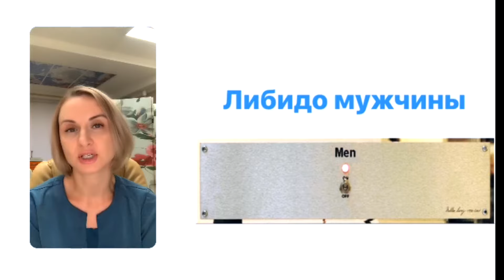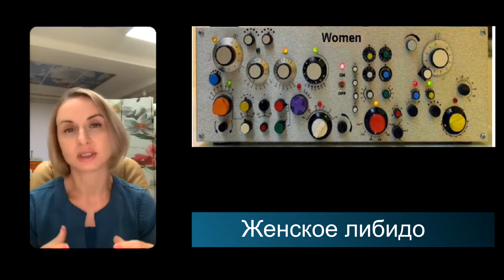Что влияет на ЖЕНСКОЕ ЛИБИДО? Доктор Назимова 📣 Прямой эфир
ДН-КЛИНИКА. Записаться на прием:
Ⓐ Адрес: город Москва, проспект Вернадского, дом 127.

✅ Врач-гинеколог высшей категории Назимова Евгения Михайловна рассказывает о женском Либидо. Что это такое, что влияет на женское либидо, как повысить его уровень, что негативно влияет на наше либидо…

✅ В этом видео:
3:13 – Что такое женское либидо?
3:59 – Картинка метафорически изображающее устройство либидо мужчины.
4:17 – Какой гормон управляет всей жизнью мужчины?
5:15 – Картинка метафорически изображающее устройство либидо женщины.
5:55 – Женское либидо зависит от множества факторов?
7:26 – Как либидо зависит от уровня IQ?
8:31 – Как современная жизнь влияет на либидо?
9:00 – Какие меры можно предпринять тем, у кого пониженное либидо? Восстановление либидо.
9:53 – Что может влиять на вашего половое влечение?
10:19 – Снижение уровня эстрогенов и с каким аспектом либидо связаны эти гормоны?
11:19 – Что происходит, когда в организме женщины не хватает эстрогенов?
11:51 – Что происходит, когда усугубляется дефицит эстрогенов (менопауза как самый пик дефицита)
12:22 – Менопауза может начаться практически в любом возрасте.
12:57 – Второй фактор - качество тканей, который влияет на эстрогены (влага уходит из тканей при дефиците эстрогенов), ткани становятся сухими и половой акт приносит дискомфорт.
14:57 – Нежелание полового контакта с партнером как следствие малого количества эстрогенов.
16:03 – При дискомфорте во время полового акта надо обратиться к врачу - выяснить почему у вас появился дефицит эстрогенов!
17:04 – Нормализация уровня эстрогенов приводит к повышению уровня либидо.
17:14 – Преждевременная недостаточность яичников и менопауза – что делать и как восстановить уровень гормонов?
18:11 – Дефицит эстрогенов влияет на кровоснабжение половых органов!
18:54 – Эстрогены очень существенно влияют на качество кровообращения!
19:20 – Терапия в случае дефицита эстрогенов.
19:24 – Другие способы лечения, кроме гормональной терапии?
19:38 – Гимнастика Кегеля как интенсивное повышение уровня эстрогенов.
20:30 – Вторая причина плохого либидо - отсутствие тестостерона.
21:16 – Какая норма тестостерона у женщин?
21:56 – Самый оптимальный метод - сдать анализы в 20 лет, чтобы знать какой оптимальный показатель гормонов у вас был.
22:57 – Как именно тестостерон связан с либидо?
23:43 – Тестостерон влияет на качество мышц (мышцы тазового дна).
24:44 – Основные причины снижения тестостерона?
25:29 – Хронический стресс как причина снижения тестостерона и как следствие снижение либидо.
27:34 – Как именно можно справляться со стрессом?
28:24 – Что вы можете сделать сами без участия доктора? Снижение уровня кортизола
29:03 – Физическая нагрузка как первое средство борьбы со стрессом.
30:20 –Другие техники борьбы со стрессом: расслабление, медитации, музыка, запахи….
31:13 – Если вы со стрессом не разобрались, тестостерон вырабатываться не будет.
31:22 – Избыток инсулина не дает вырабатываться тестостерону (наше питание).
32:06 – Проблемы с щитовидной железой тоже снижают уровень тестостерона в крови.
32:13 – Ваши первые действия при выявлении малого уровня тестостерона в крови?
32:50 – Вы должны разобраться почему организм не вырабатывает тестостерон?
33:34 – Как влияют регулярные физические упражнения на уровень тестостерона?
33:56 – Что делать, если никакие стратегии не работают?
34:08 – Назначение препаратов андрогенов.
34:33 – Третья причина проблем с либидо – употребление лекарственных препаратов!
35:57 – Что делать, если вы должны принимать постоянно какие-то препараты?
36:26 – Внутренние отношение в вашей паре (психологические причины снижения либидо).
39:16 – Что делать, если у вас депрессия? (психологические причины снижения либидо).
41:21 – Отношение женщины к самой себе (психологические причины снижения либидо).
44:35 – Сформированные в детстве комплексы (психологические причины снижения либидо).
46:34 – Предосудительное отношение к сексу как одна из причин пониженного либидо (старшее поколение подсознательно несет в себе эту установку).
47:21 – Почему важно беречь психическое здоровье детей?
47:56 – Самая распространенная причина снижения либидо – СКУКА!
48:52 – Что делать, если ваши отношения стали однообразными?
50:32 – Ответы на вопросы:
50:58 – «На какой день цикла нужно сдать кровь для определения гормонов?»
51:37 – «Надпочечники тоже синтезируют эстроген?»
52:19 – «КАК К ВАМ ПОПАСТЬ НА ПРИЕМ?»
52:34 – «Можно ли беременным такие упражнения?»
53:01 – «Есть ли в России практика восстановления тестостерона после родов?»
53:40 – «Есть ли комбинированный оральный контрацептив, который не влияет на либидо?»